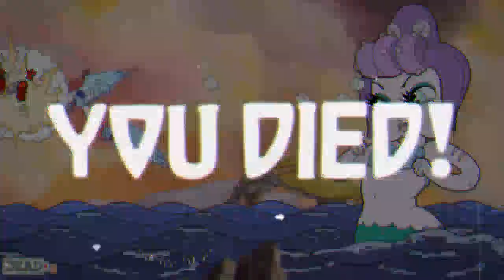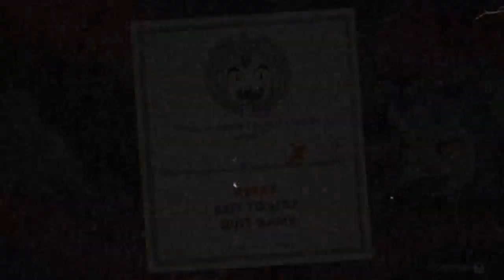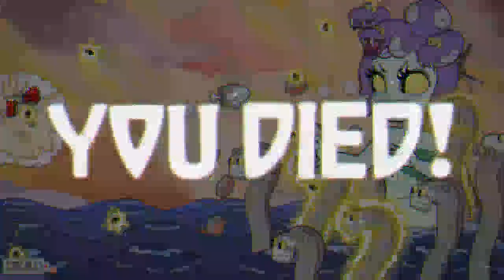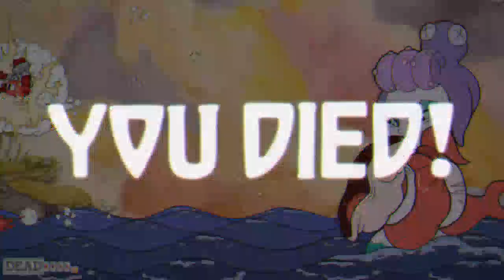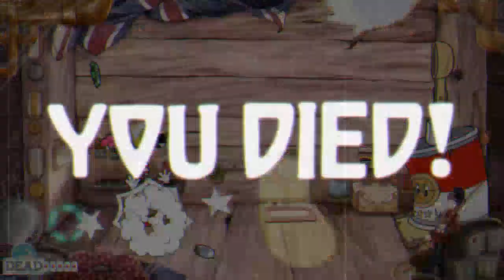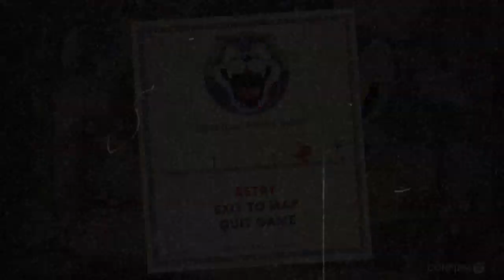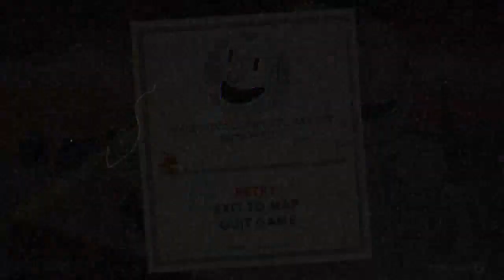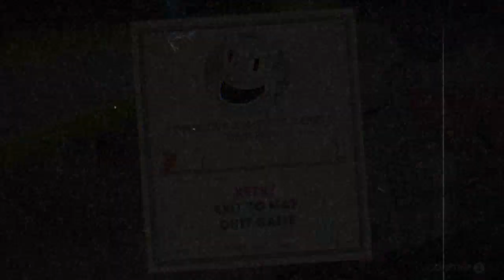THIS GAME IS EASY !!! | CUPHEAD #6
LET'S GO AGAIN CUPHEAD !!! WHOOOOO LADIES !!! KILL THEM !!! THIS GAME IS EASY !